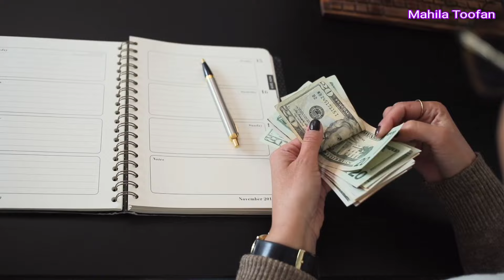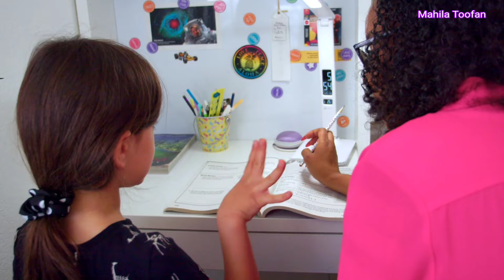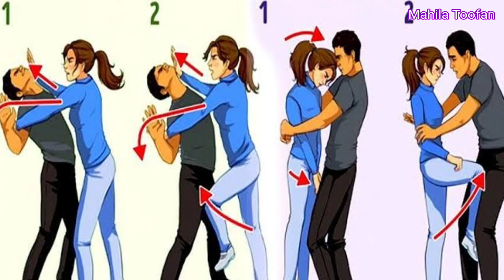एक दमदार लड़की कैसे बने? secret to A Powerful personality | damdaar personality Kaise banaye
About this video: is video mein bataya gaya hai ki simple tarike se sadharan rah kar bhi ek ladki Kaise damdaar personality apni banaa sakti hai aur dhamtaar tarike se jivan ji sakti hai  👍

change your personality

how to develop an attractive personality
 how to develop your personality
 how to get an attractive personality

 personality kaise develop kare अच्छी personality कैसे develop करें

 How to create attractive personality

how to create personality
 how to develop personality
how to create strong personality

तेज बनने के लिए 9 बातें जरूर सीख लें | Teej kaise bane | chalak  kaise bane | motivation 💪video ki link👇

समझदार बनने के लिए 10 बातें जरूर सीख ले | samajhdar Kaise bane | Chalak Kaise bane | motivation |video ki link👇

chant chalak Kaise bane | bholapan Kaise dur Karen | Chand chalak ladki Kaise bane | smart attitude video ki link👇

mature kaise bane tips

ek acchi ladki Kaise Bane

khubsurat Kaise Dikhe | khubsurat Kaise bane | अधिक खूबसूरत कैसे बने  - tips for girls |video ki link👇

सुंदर कैसे बने | what makes a girl beautiful | How to Be a Beautiful girl | smart Kaise bane girl | video ki link👇

Stylish ladki Kaise bane |intelligent Kaise bane | smart Kaise Bane girl | by Sumitra Singh|video ki link👇

प्यारी अच्छी और समझदार लड़की कैसे बने I good girl Kaise bane I tips for teenager girls I video ki link👇

How to Be a Responsible Girl |Be Responsible as a girl | tips for girls | smart  Kaise bane girl | video ki link 👇

एक अच्छी लड़की कैसे बने 2022 - tips for girls-by by Sumitra Singh
video ki link 👇

Mahila toofan

  Special Thanks to Sumitra Singh.
                        (Speaker)

  Keep Watching Life Changing Video.

"Have a Good Life ... Live well ... Live life"

Learning For Life  Great Speaker quality.

 category: Education

By sumitra singh